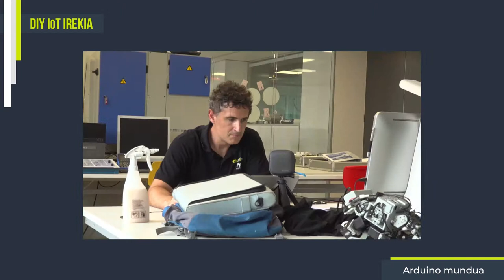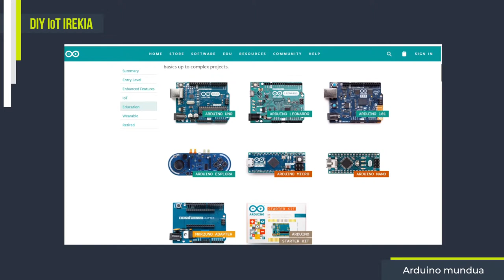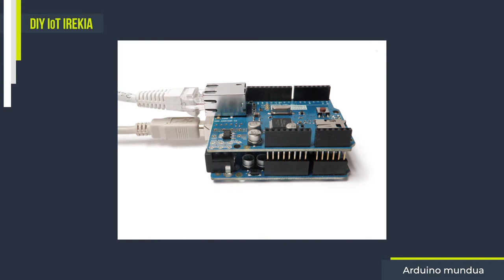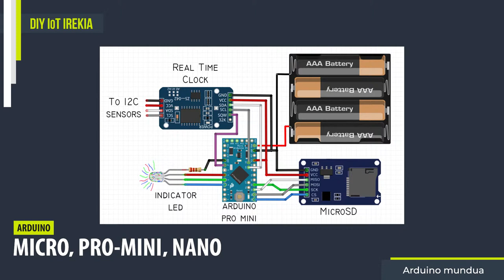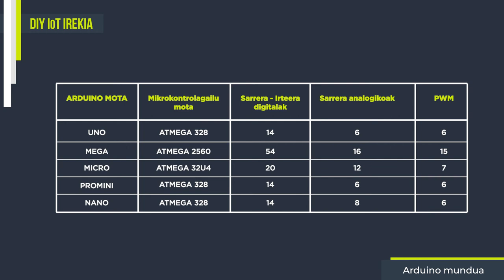1.1- Arduino mundua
Bideo honetan Arduino nola sortu zen ikusiko dugu eta merkatuan dauden plaka garrantzitsuenak aztertuko ditugu